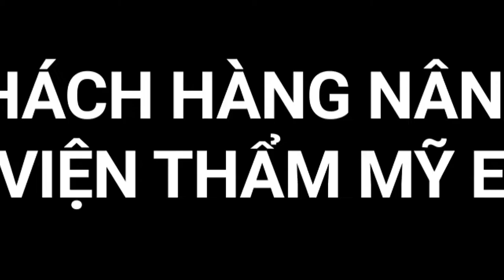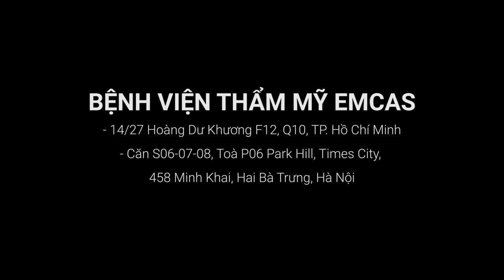✯ EMCAS ✯ TỔNG HỢP KHÁCH HÀNG NÂNG MŨI DÁNG S-LINE TẠI EMCAS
Mũi cao và thon gọn giúp tổng quan gương mặt trở nên thanh thoát và ưa nhìn hơn. Họ đã Nâng mũi và trở nên xinh đẹp hơn.Còn bạn thì sao?